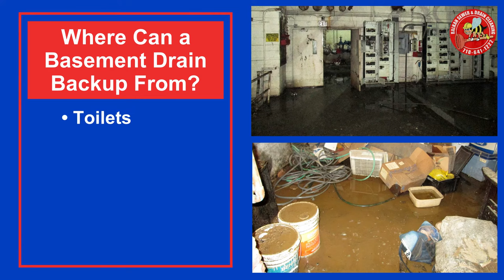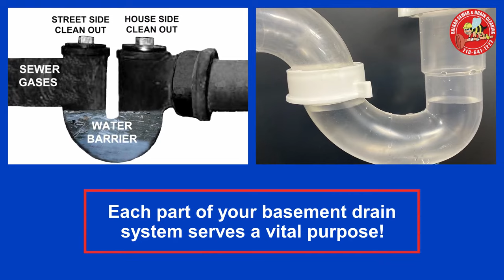Basement Drain Back Up: 1 Minute of Cause & Cures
When you have a basement drain back up, the cause and cure may not be straightforward. Water seeks its ow n level, so where water surfaces out of your floor may not be where the clog or leak is located. To prevent  basement drain back ups, follow some maintenance tips:
1. Make sure all sewer trap plugs and  present, and a tight fit.
2. Clear out all debris in the bottom of any drain trap or sump.
3. If you get  back up, consider a sewer camera inspection to verify the location and type of basement drain issue you may have.
4.

Balkan Sewer And Water Main Service was founded in 1952. Since its inception the foundation of the company has been based upon integrity and honesty in all of our dealings. That solid foundation has enabled us to thrive in every economic climate. The year 2022 actually marks our 70th consecutive year in business. As we have grown, we have become increasingly dependent upon a "Team First" approach.

What helps ensure a continuation of our high standards, overall integrity, and high company morale, is that same "Team First" approach. Complete client satisfaction has always been the number one goal at Balkan Sewer And Water Main. That is why we are NYC's largest and most trusted sewer and water main service. Simply put, if it's plumbing, and it's underground, we do it. For over 70 years and over 100,000 New Yorkers to date, Balkan is "The Team You Trust".

BalkanPlumbing.com
130-01 Jamaica Avenue